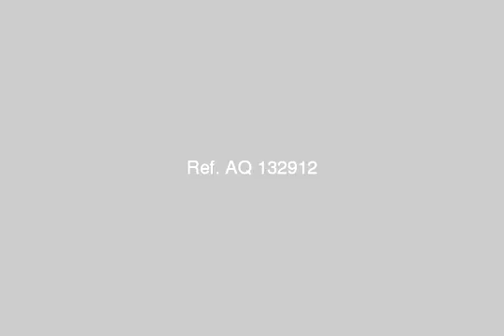flat for sale in madinaty egypt - mlseg.com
adres - مدينتي المرحلة الثانية جاهزة للتسليم -مجموعة 33 عمارة 41  - Egypt Real Estate |    Greater Cairo |    New Cairo Fifth District |     Apartment For Sale